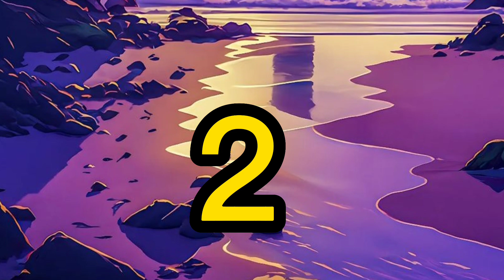Number song for children | Counting numbers